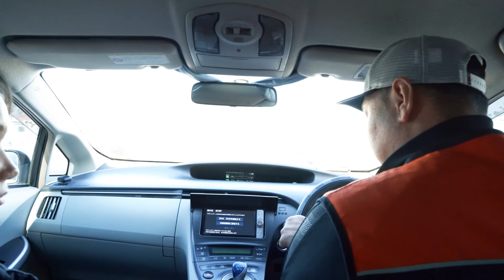Үнэгүй эмчийн зөвлөгөө байдаг гэнэ шүү 😱🧐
Хэрвээ та "E-Monos" брэндийн бүтээгдэхүүнээс худалдан авалт хийх купоны азтан болохыг хүсвэл Facebook дээрх хаяг руу ороод дэлгэрэнгүй хараарай..